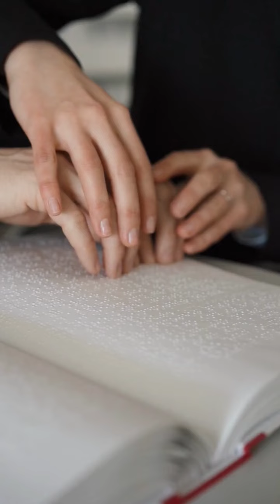taquilla day | Cousins day| 24 july special events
Welcome to the ultimate fiesta of joy and merriment! In this exhilarating video, we bring you the perfect amalgamation of three extraordinary occasions - Tequila Day, Cousins Day, and the special events of 24th July. Get ready to embark on a journey filled with laughter, love, and unforgettable memories that will make your summer sizzle!

🎉 Introduction:
Join us for an unmissable celebration like no other! In this captivating video, we dive into the world of Tequila Day, a day dedicated to the iconic Mexican drink that adds a splash of excitement to every gathering. We'll also cherish the bond of family on Cousins Day, where we celebrate the unique connections and cherished moments shared with our beloved cousins. Additionally, we'll explore the exclusive and delightful special events that make 24th July a day to remember forever.

🌮 Video Content:

Tequila Day Revelry: Discover the fascinating history of tequila, learn about the different types of this spirited elixir, and indulge in the art of crafting tantalizing tequila-based cocktails. Whether you're a seasoned tequila enthusiast or new to the world of agave spirits, this segment promises an unforgettable toast to life!

Cousins Day Extravaganza: We'll take you on a heartwarming journey through cherished memories with cousins. From nostalgic family gatherings to hilarious escapades, relish the love and camaraderie that make cousins the first and forever friends.

24th July Special Events: Dive into the treasure trove of unique events that unfold on this auspicious day. From historical milestones to exciting cultural festivities, you'll be amazed at the variety of celebrations that this date holds.